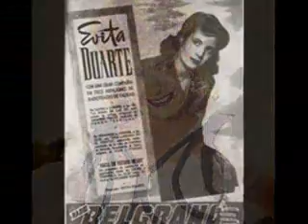No llores por mi argentina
Tema central del musical "evita" interpretado por Paloma san Basilio. Imagenes de la vida de Eva Peron